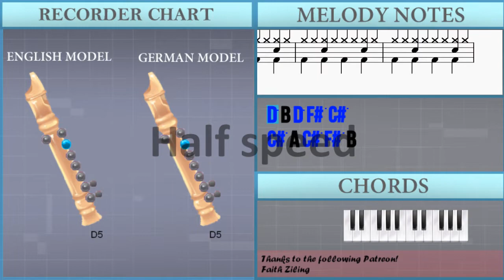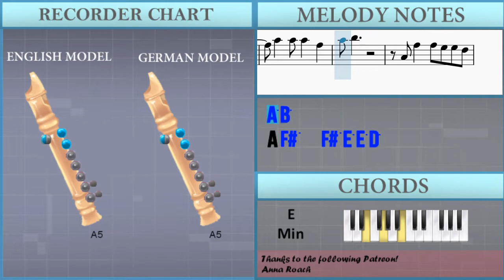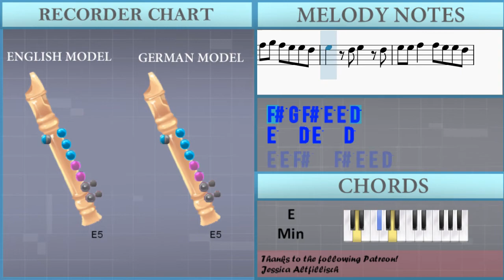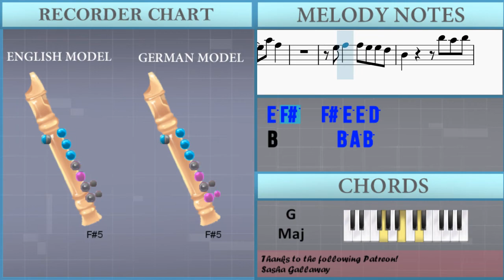How to play Bad Habits by Ed Sheeran on Recorder (Tutorial)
The easiest way to learn how to play Bad Habits by Ed Sheeran on the recorder. It's a recorder tutorial for Bad Habits by Ed Sheeran.

EasyMusicLesson teaches you to play the your favorite instrument, through easy and simple animation so that you too can learn how to play Bad Habits by Ed Sheeran on the recorder easily. A recorder tutorial with visual animation graphic.

Chords of Recorder arrangement:
B Min   D Maj   G Maj   A Dom 7   B Min   D Maj   G Maj   A Dom 7
B Min   D Maj   B Min   D Maj   G Maj   A Dom 7   B Min   D Maj
E Min   G Maj   A Maj   B Min   D Maj   G Maj   A Dom 7   B Min
D Maj   E Min   G Maj   A Maj   B Min   D Maj   G Maj   A Dom 7
B Min   D Maj   E Min   G Maj   A Maj   B Min   B Min   D Maj
G Maj   A Dom 7   B Min   D Maj   G Maj   A Dom 7   B Min   D Maj
G Maj   A Dom 7   B Min   D Maj   E Min   B Min   D Maj   G Maj
A Dom 7   B Min   D Maj   E Min   G Maj   A Maj   B Min   D Maj
G Maj   A Dom 7   B Min   D Maj   E Min   G Maj   A Maj   B Min
D Maj   G Maj   A Dom 7   B Min   D Maj   E Min   G Maj   A Maj
B Min   D Maj   G Maj   A Dom 7   B Min   D Maj   E Min   G Maj
A Maj   B Min   D Maj   G Maj   A Dom 7   B Min   D Maj   E Min
G Maj   A Maj   B Min   D Maj   G Maj   A Dom 7   B Min   D Maj
D Maj   E Min   G Maj   A Maj

Melody notes of Recorder:
D5 B4 D5 F#5 C#5
C#5 A4 C#5 F#5 B4
B4 G4 B4 C#5 B4
B4 G4 B4 C#5 D5
C#5 D5 C#5 D5 C#5 D5 C#5
D5 C#5 D5 C#5   A4
G4
B4
F#5 E5 F#5 E5 F#5 E5 E5
F#5 F#5 F#5 F#5   F#5 A5
B4
B4 D5
D5     E5     E5 F#5
A5     A5   F#5
A5 B5
A4 F#5   F#5 E5 E5 D5
E5   B4   D5 D5 D5 D5
F#5 G5 F#5 E5 E5 D5
E5   B4   D5 D5 D5 E5
E5   B4 B4 D5 D5 D5 D5
E5   D5 E5   D5
E5 E5 F#5   F#5 E5 E5 D5
E5   B4 B4 D5 D5 D5 E5
E5 F#5 G5 F#5 E5 E5 D5
B4       B5 A5 B5
F#5     E5   A5 F#5
E5 F#5   F#5 E5 E5 D5
F#5     D5 E5 F#5 A4 B4
B4
C#5 D5 C#5   A4
B4
G4
A4
B4
D5
A5   A5 A5   F#5
A5 B5
C#5
G4
B4 F#5   F#5 E5 E5 D5
E5